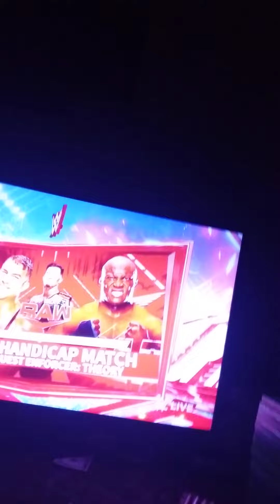WWE Raw John Cena comes back and With his Very Biggest Greatest most hear message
I've known him waaay back I luv Cena I luv him dearly I'm glad to see you talk wit us frm while min respect

 Rise above the earth Dark Weight 💯💯💯💯💯

all fellow rights to broadcast Production Team and Crews And rights to Company WWE and This is there Content and I don't have rights to claim they service